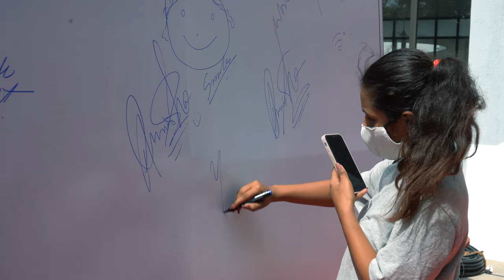Student Housing 1 - Home Away from Home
The university's new residential facility, located on the varsity campus, opened its door for the students in August 2021.  University admin staff and Student Services office conducted the step-by-step check-in process while adhering to all covid -9 protocols and ensured that the process was completed smoothly. The student community were excited to embrace their new home away from home.